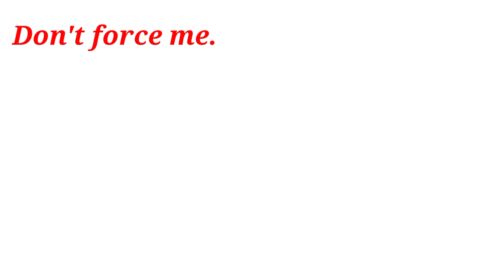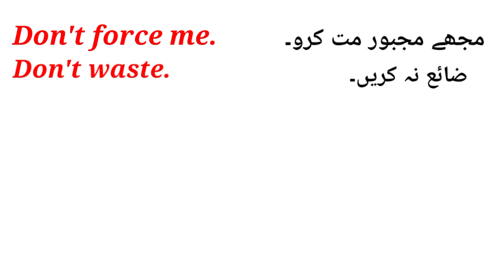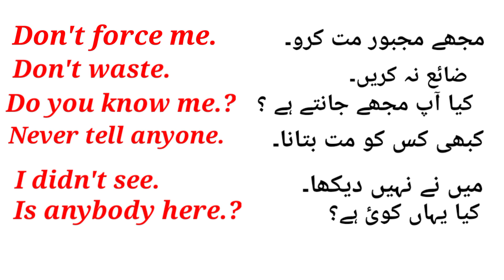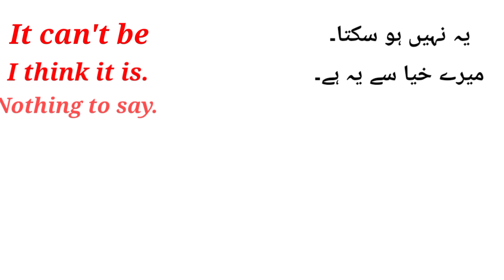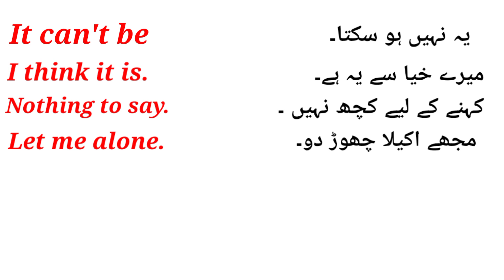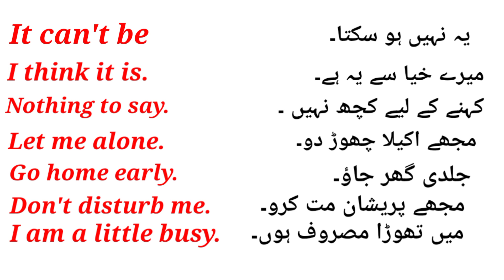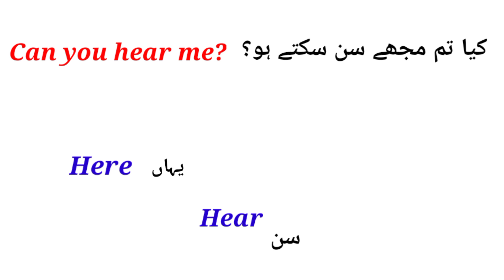Daily use English sentences/ in Pashto and Urdu/ with Rizwan Ullah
in this video we will learn daily use English sentences with Rizwan Ullah don't miss this video you miss this video you don't learn daily use English sentences in Pashto and Urdu